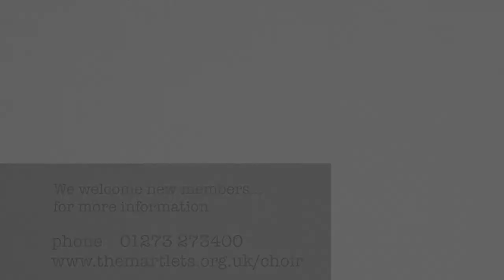Martlets Good Vibrations Choir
Martlets Good Vibrations choir is a community choir based at the Martlets Hospice for patients, family  members, staff and volunteers singing under the musical direction of Anessa Chaudhry.
They're always looking for new members so if you'd like to join call Martlets Day Services on 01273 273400 or email